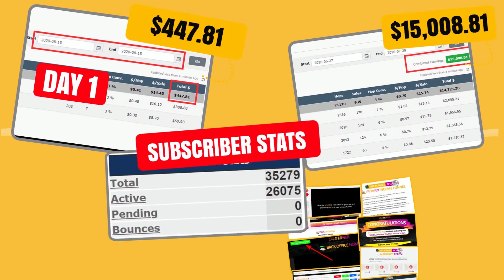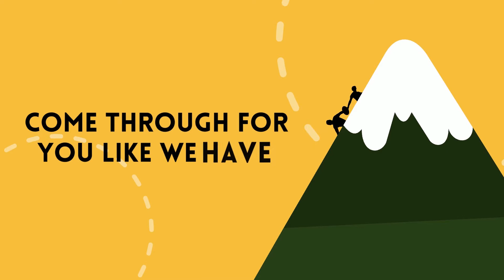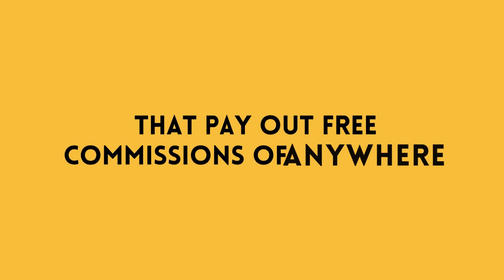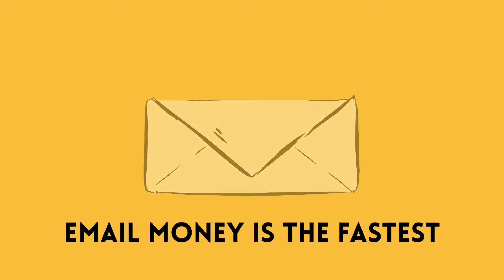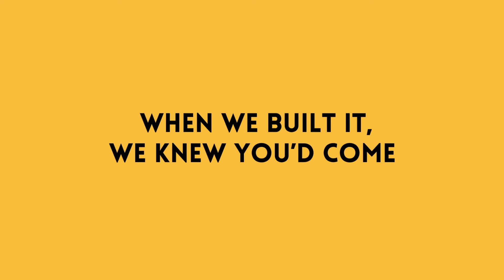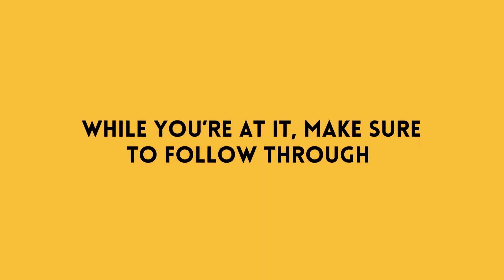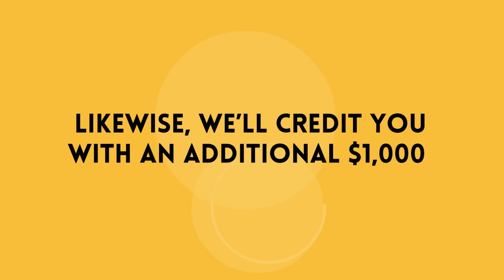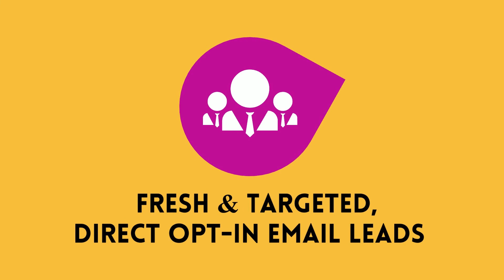Shuffler Reviews | Shuffler OTOs | Shuffler Bonus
SHUFFLER is a groundbreaking new cloud-based online income app enables you to "shuffle and choose" from over 52 BILLION unique done-for-you viral funnels. Every funnel you select is auto-hosted and completely ready to run (products and all) with literally 1 click of a button. Plus SHUFFLER guarantees your online success by delivering fresh daily OPT-IN leads into your account on 100% autopilot. Even if you were to completely "crash and burn" with your SHUFFLER funnels (which is next to impossible), we'll still be building you a cash-on-demand email list of your very own - making SHUFFLER a bonafide fail proof system!